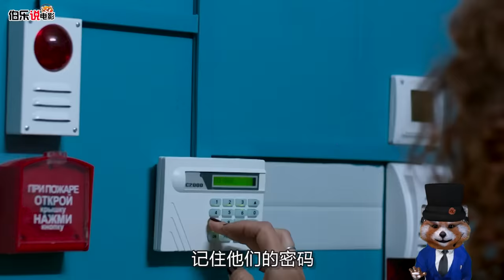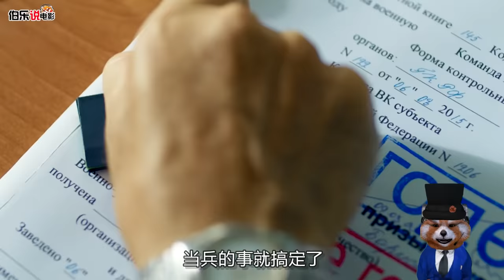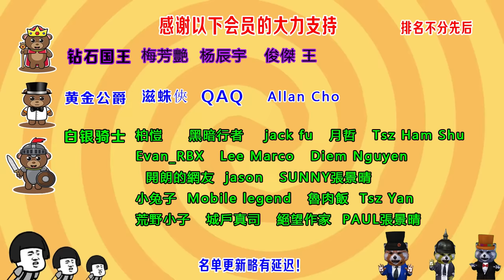女子不穿衣服抢银行，銀行職員看呆了，厲害！